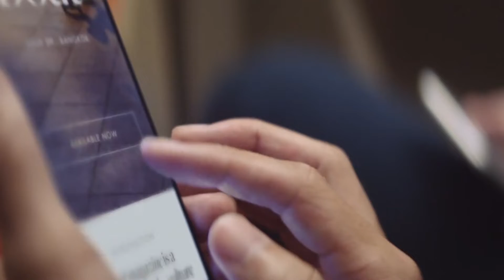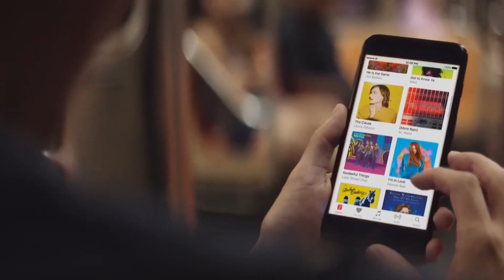H-Channel | iPhone 7: Chip A10, 2GB Ram, Cùng nhiều thay đổi đáng giá!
Đánh giá iPhone 7
- Trên tay iPhone 7
- Video đánh giá iPhone 7
- Video trên tay iPhone 7
- Hướng dẫn sử dụng iPhone 7
- Video mở hộp iPhone 7
- Video đánh giá chi tiết thời lượng pin iPhone 7
- Video đánh giá hiệu năng iPhone 7
- Video đánh giá màn hình iPhone 7
- Những điểm mới iPhone 7
- iPhone 7 có gì mới
- Có nên mua iPhone 7
- iPhone 7 có giá bán bao nhiêu
- iPhone 7 có tốt không
- Các tính năng nổi bật, đặc biệt, hữu ích trên iPhone 7
- Mua iPhone 7 ở đâu uy tín, giá rẻ
- Mua iPhone 7 ở đâu giá tốt, uy tín?
- Giá bán iPhone 7
- Mua iPhone 7 ở đâu rẻ nhất
- Giá iPhone 7 rẻ nhất
- Màn hình iPhone 7
- Giao diện iPhone 7
- So sánh iPhone 7
- Thời lượng pin iPhone 7
- What’s new on iPhone 7
- Shoud I buy iPhone 7
- Where to buy iPhone 7